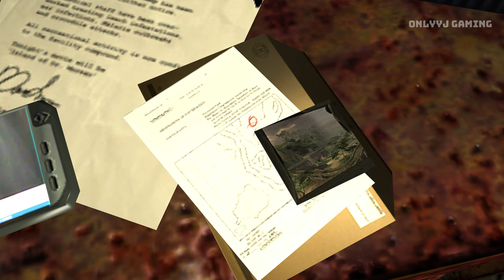Far Cry 1 Complete Gameplay Walkthrough - No Commentary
Far Cry is a 2004 first-person shooter game developed by Crytek and published by Ubisoft. It is the first installment in the Far Cry franchise. Set on a mysterious tropical archipelago, the game follows Jack Carver, a former American special forces operative, as he searches for the female journalist, Valerie Constantine, who accompanied him to the islands but went missing after their boat was destroyed by mercenaries. As Jack explores the islands, he begins to discover the horrific genetic experiments being conducted on the local wildlife and must confront the mad scientist behind them.

🖥️ PC Specs
• Ram- 32 GB DDR5 6000MHZ G.SKILL Trident Z RGB
• Motherboard- MSI Pro Z790-P WIFI
• GPU- Galax RTX 3080 SG OC
• Keyboard - Zebronics Mechanical Keyboard
• Mouse -  Logitech G502 Hero Gaming Mouse
• Monitor - Samsung Odyssey G5 2k 27 Inch